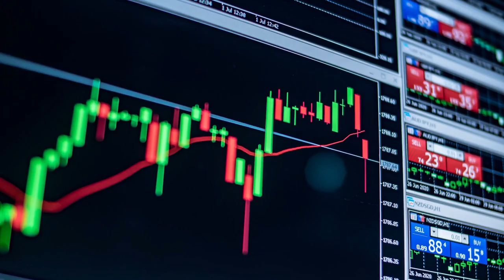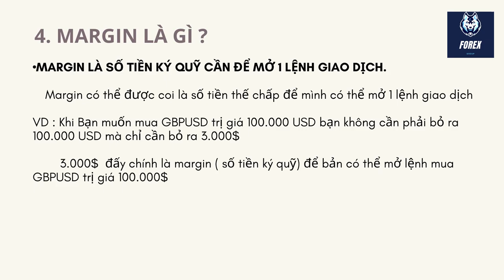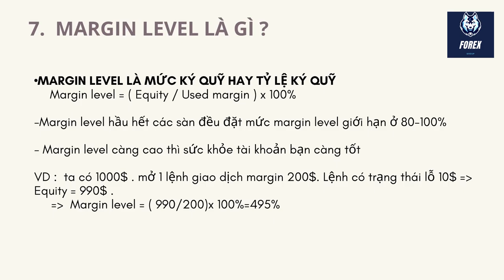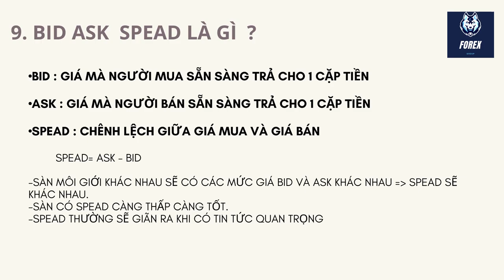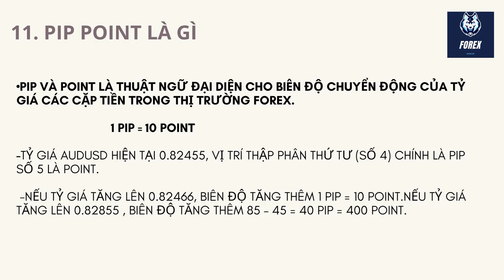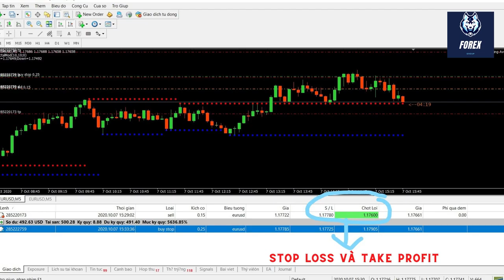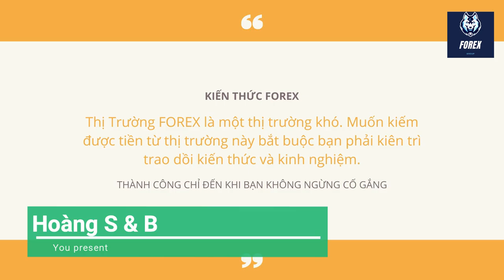Những Thuật ngữ quan trọng của FOREX mà mọi trader đều phải biết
✅ Link đăng kí giảm 5% khi mở tài khoản quỹ MFF
Bước 1: Ấn vào Link giảm giá quỹ MFF :

▶▶ Các bạn trước khi mở tài khoản nếu không yên tâm thì inbox mình hướng dẫn thao tác tránh bị lỗi khi sử dụng mã giảm giá và thanh toán nha. Yên tâm mình sẽ hỗ trợ FREE cho tất cả các bạn thi quỹ và mở Tk tại Exness

⚠️Đầu tư luôn luôn có rủi ro, Bạn chỉ nên đầu tư với số tiền nhàn rỗi, bạn có thể thua một số hoặc tất cả số tiền được đầu tư.
⚠️Nếu bạn không đồng ý với các Điều khoản và Điều kiện Sử dụng ở trên, vui lòng rời khỏi kênh ngay lập tức. Xin lưu ý rằng bạn tiếp tục truy cập vào điều này kênh hoặc thông tin được cung cấp ở đây sẽ cho thấy sự đồng ý của bạn và đồng ý với các điều khoản này.